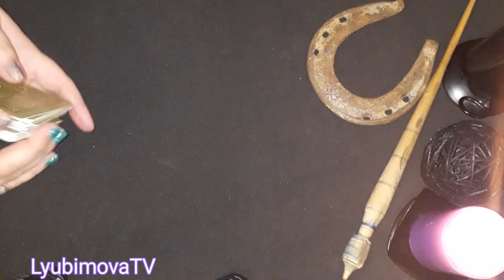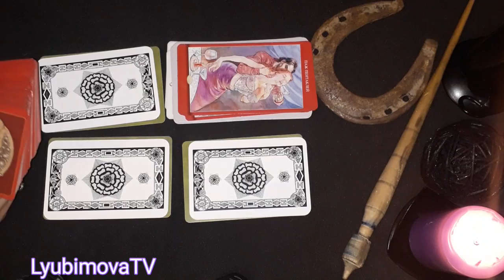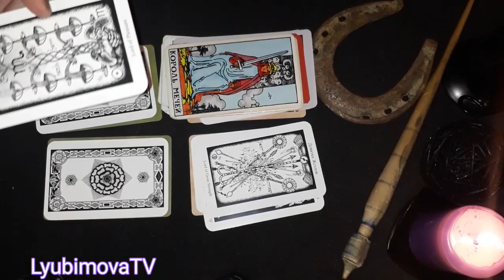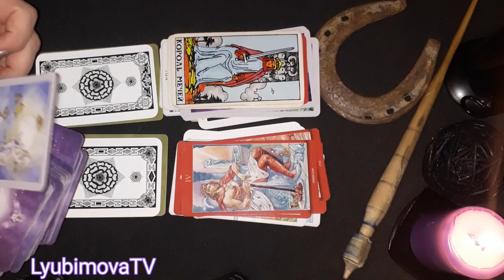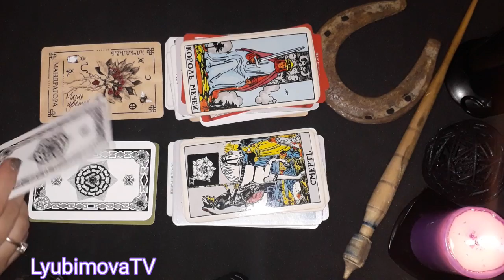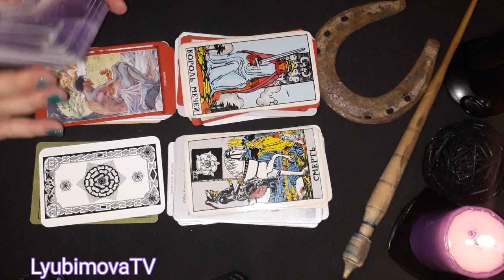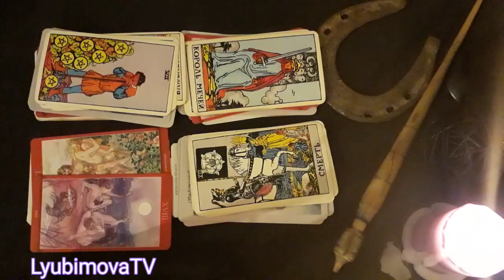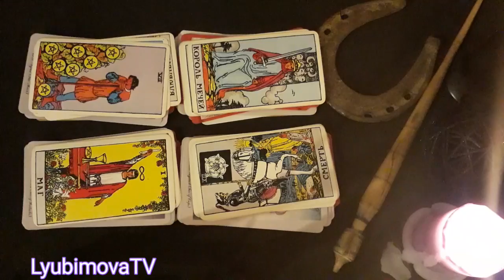МУЖЧИНА НА ПОРОГЕ/НОВОЕ ЗНАКОМСТВО!/ШОК ПРИ СЪЕМКЕ- КАМЕРА ЖИВЕТ САМА ПО СЕБЕ/ ТАРО ОНЛАЙН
Мое имя и чем занимаюсь смотрите в начале ролика! Расценки на услуги и предложиения смотрите во вкладке Сообщество! Они там есть) Ведьма Любимова